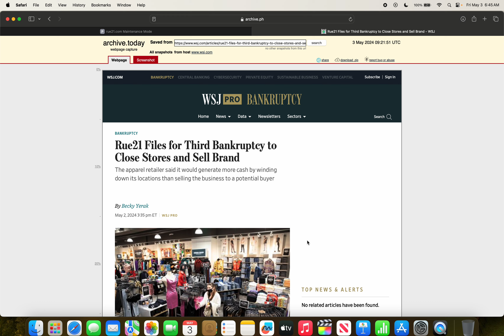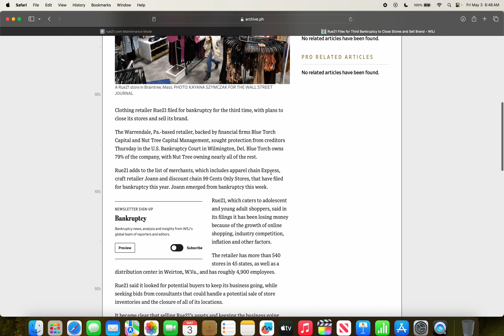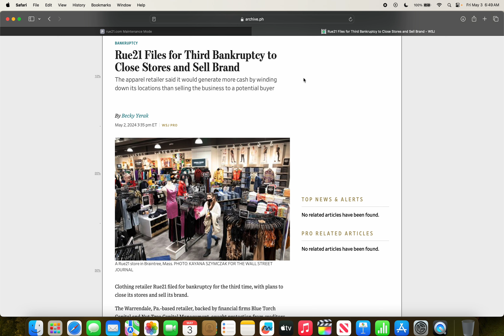Rue21 Closing All Locations